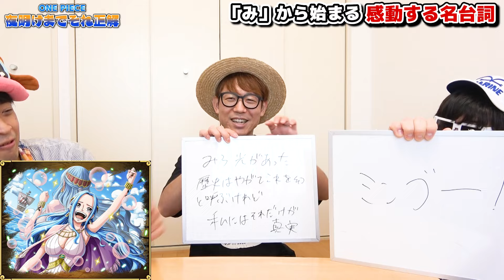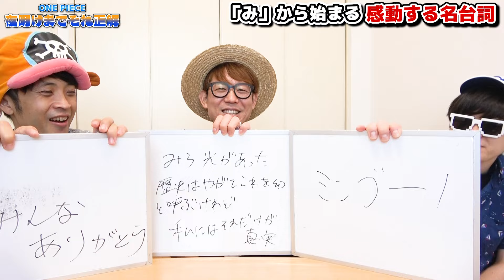【 ワンピース 】夜明けまでそれ正解！『ク』から始まる便利な悪魔の実といえば…!? 3人でやったら爆笑したwww ONE PIECE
【関連動画】
・【 ワンピース速報 】最新1129話1ページ目が…!!!? チョイ見せ感想！※ネタバレ注意！ONE PIECE
・【 ワンピース 】アイツの正体はまさか…!? ※ジャンプ最新1128話ネタバレ注意 / 質問回答
・【 ワンピース 】今どうしてる…!? ロー率いるハートの海賊団の航海士！ベポまとめ！ONE PIECE

▼K
[ ID ]@HEW0521S

【グッズ】
▼公式グッズショップ『OSP SHOP』